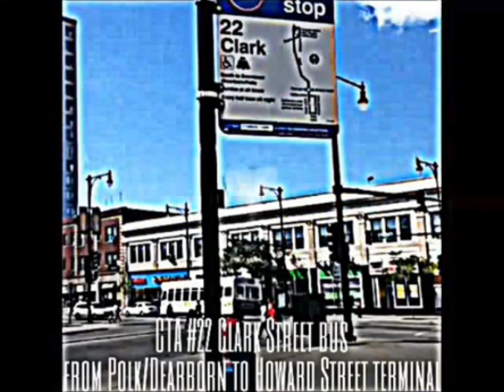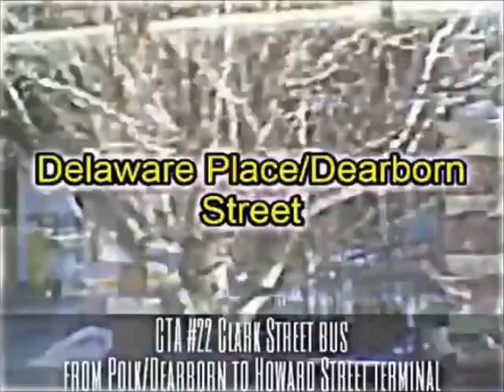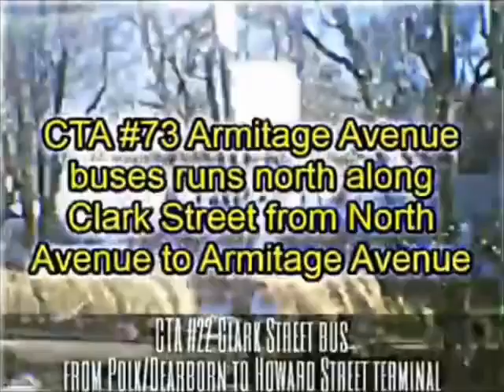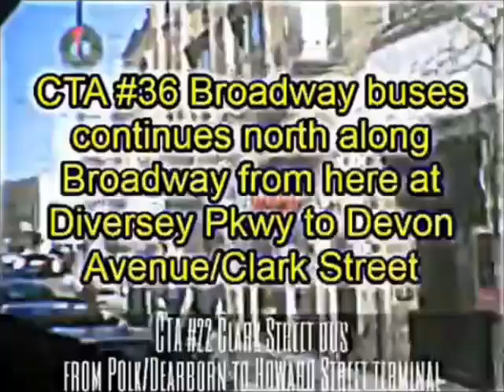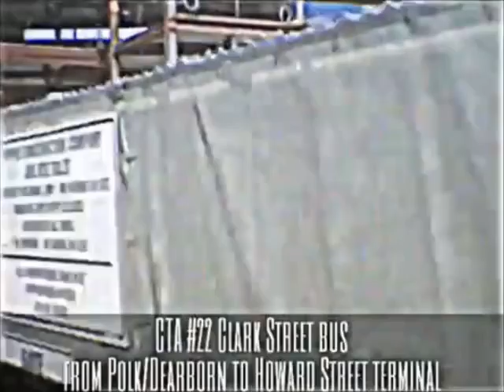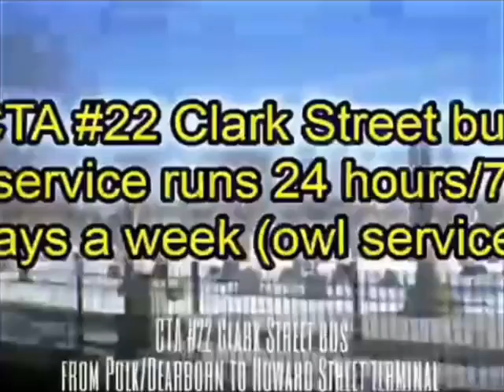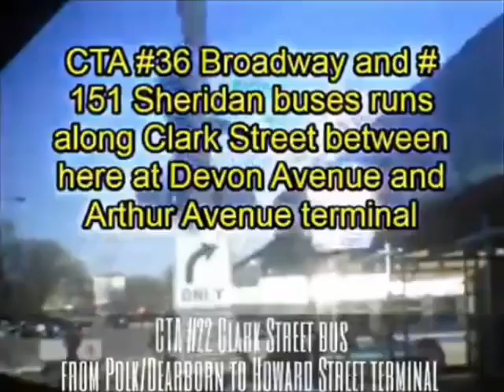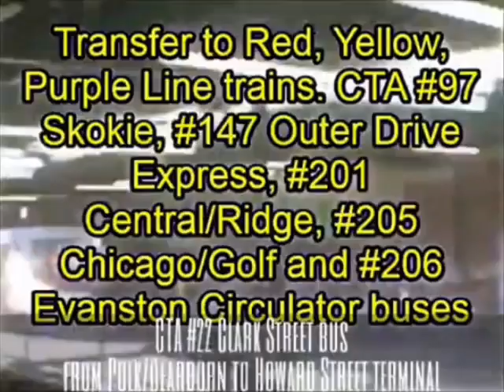CTA Ride 2008-09 New Flyer D40LF (1771) on Rt. #22 Clark to Howard Red/Purple/Yellow Line Station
Hello Everyone!!! welcome aboard!!! Riding the CTA #22 Clark Street (New Flyer bus #1771) route starting from Polk Street/Dearborn Street (South Loop of Chicago), going north along Clark Street to Howard Street terminal in Rogers Park neighborhood.

This bus service runs 24 hours /7 days a week

Northbound:

Dearborn & Polk  (Layover)
Dearborn & Harrison (600S)
Dearborn & Congress (500S)

CTA #24 Wentworth, #36 Broadway and #62 Archer buses runs both directions along Dearborn Street.

Dearborn & Jackson (300S) (Transfer to Blue Line Subway)
Dearborn & Adams (200S)
Dearborn & Monroe (100S) (Transfer to Blue Line Subway)
Dearborn & Madison (1N/1S)
Dearborn & Randolph
Dearborn & Lake/Wacker
Dearborn & Marina City (House of Blues Chicago)
Dearborn & Hubbard
Dearborn & Illinois
Dearborn & Grand (530N)
Dearborn & Ontario
Dearborn & Huron
Dearborn & Chicago (800N)
Dearborn & Chestnut
Dearborn & Delaware
Walton & Dearborn (Newberry Library)
Clark & Oak

Bus continues north on Clark Street.

Clark & Maple

CTA #70 Division Street buses runs north along Clark Street between Walton Street and Division Street.

Clark & Division (1200N) (Transfer to Red Line)

CTA #36 Broadway buses runs both directions along Clark Street.

Clark & Goethe
Clark & Schiller
Clark & Burton
Clark & North Avenue (1600N) (Chicago History Museum)

CTA #73 Armitage Avenue buses runs north along Clark Street from North Avenue to Armitage Avenue.

Clark & LaSalle (Lincoln Park)
Clark & Lincoln
Clark & Wisconsin
Clark & Armitage (2000N)
Clark & Dickens
Clark & Webster (Exit here for Lincoln Park Zoo)
Clark & Belden
Clark & Fullerton (2400N)
Clark & Arlington
Clark & Deming
Clark & Wrightwood
Clark & Schubert

CTA #36 Broadway buses continues north along Broadway from here at Diversey Pkwy to Devon Avenue/Clark Street.

Clark & Diversey (2800N)
Clark & Surf
Clark & Wellington
Clark & Barry/Halsted (3100N/800W) (Get off here for Briar Street Theater 1/2 block east on Halsted Street)
Clark & Belmont (3200N) (Transfer to Red and Brown Line trains)
Clark & Aidine/School
Clark & Roscoe
Clark & Newport/Sheffleld
Clark & Addison (3600N) (Exit here for Wrigley Field/Chicago Cubs Ballpark)
Clark & Waveland
Clark & Racine/Grace (1200W/3800N)
Clark & Bryon (Hebrew Benevolent Cemetary)
Clark & Irving Park (4000N) (Graceland Cemetary)

CTA #9 Ashland Avenue buses runs north along Clark Street between here at Irving Park Road and Southport Avenue.

Clark & Belle Plaine
Clark & Southport
Clark & Cullom
Clark & Montrose (4400N)

CTA #78 Montrose Avenue buses runs north along Clark Street from here at Montrose Avenue to Wilson Avenue.

Clark & Sunnyside
Clark & Wilson
Clark & Leland
Clark & Lawrence (4800N) (St. Boniface Catholic Cemetary)
Clark & Ainslle
Clark & Winnemac
Clark & Foster (5200N)
Clark & Berwyn
Clark & Balmoral
Clark & Catalpa
Clark & Bryn Mawr (5600N)
Clark & Hollywood
Clark & Ardmore
Clark & Ridge (Sean Playlot Park)
Clark & Elmdale/Peterson (6000N)
Clark & Glenlake
Clark & Granville
Clark & Rosemont
Clark & Devon (6400N)

CTA #36 Broadway and #151 Sheridan buses runs along Clark Street between here at Devon Avenue and Arthur Avenue terminal.

Clark & Arthur
Clark & Aiblon
Clark & North Shore
Clark & Pratt (6800N)
Clark & Morse (Newfield Elementary School)
Clark & Lunt
Clark & Greenleaf
Clark & Touhy (7200N)
Clark & Chase (Touhy Park)
Clark & Jarvis/Rogers
Rogers & Hermitage
Howard Street Terminal (Transfer to Red, Purple and Yellow Line trains, CTA #97 Skokie, #147 Outer Drive Express, #201 Central/Ridge, #205 Chicago/Golf and #206 Evanston Circulator buses) (End of the Line)